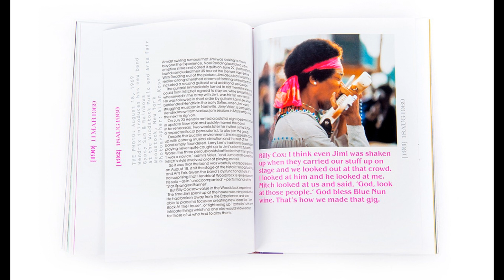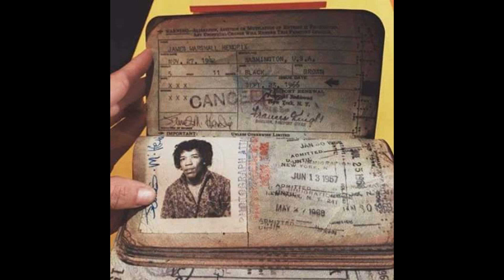Red House/Midnight, Mazzola, Langly, Geringer, St Juste, Barker, Rare Hendrix Photos,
Red House/Midnight by Jimi Hendrix,
George Mazzola Vocals Guitar, on Red House and Midnight,
Keith Langley Guitar on Red House,
Ezra St Juste Bass on , Red House,
Gary Barker Bass, on Midnight,
Ken Geringer Drums on Midnight
Midnight Recorded in 1980
Red House recorded in 1983